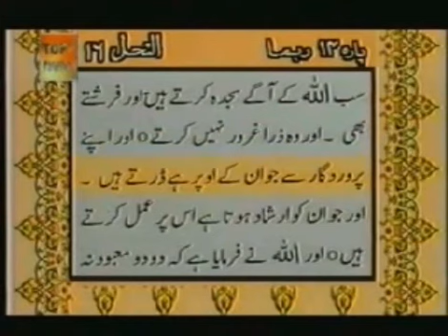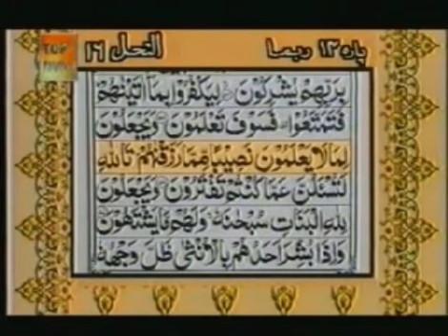Debut Sourate An Nahl - Shuraim et Sudais en 1995